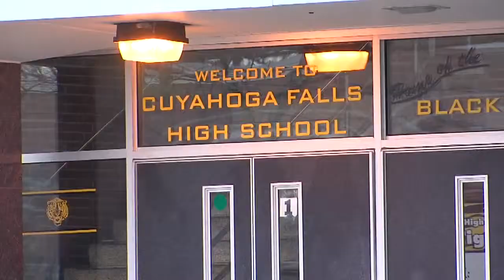Noon: Cuyahoga Falls High closed due to threat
Cuyahoga Falls High closed due to threat